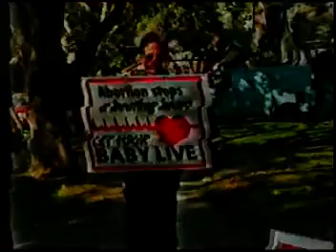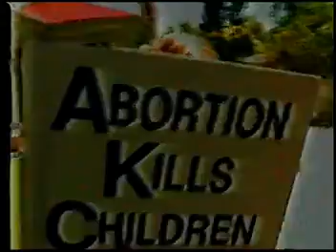OR Pt.5 1993